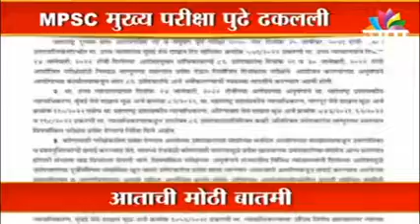MPSC Main Exam postponed l MPSC मुख्य परीक्षा अनिश्चित काळासाठी पुढे ढकलली l Sakal